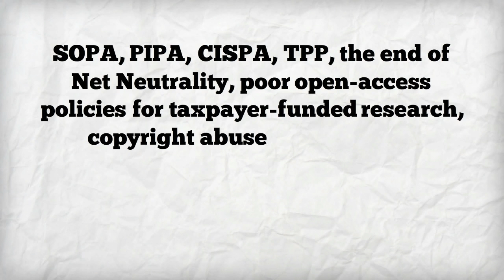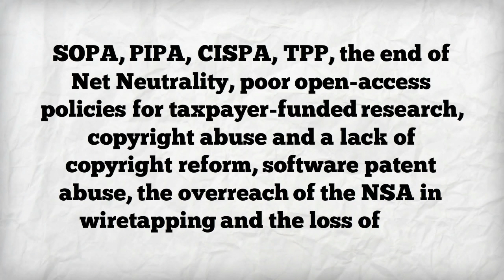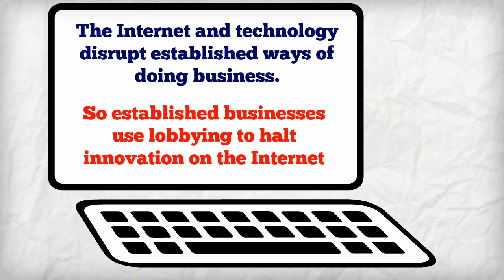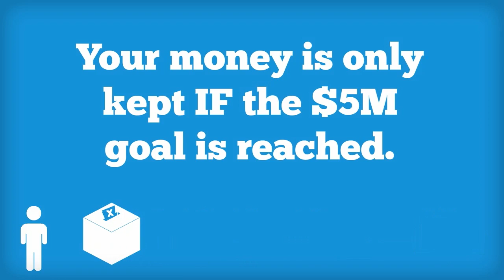Steve Wozniak for Mayday.US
Steve Wozniak, co-found of Apple, endorses Mayday.US, the citizen-funded, kick-started SuperPAC to end all SuperPACs.  In this video he explains how, in order to preserve Internet freedom, we have to fight against corruption at it's root - the way that politicians are forced to raise money from wealthy, elite, funders.